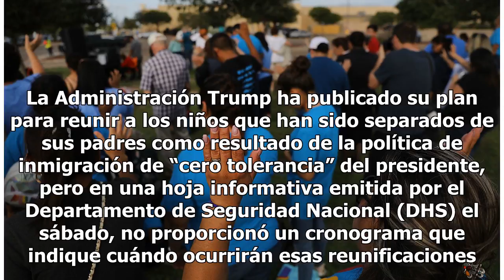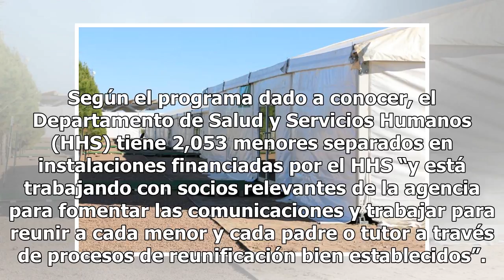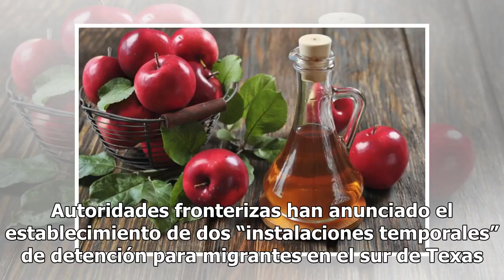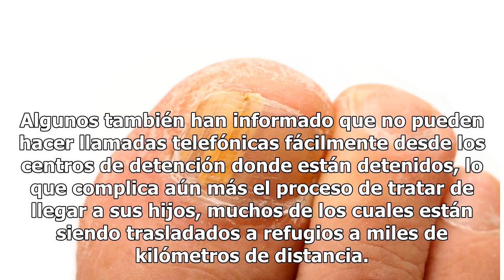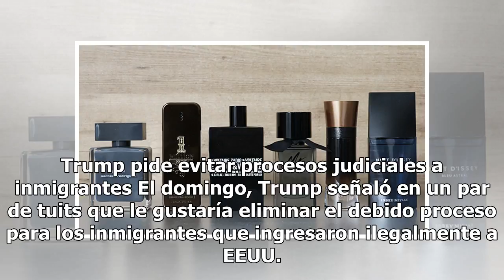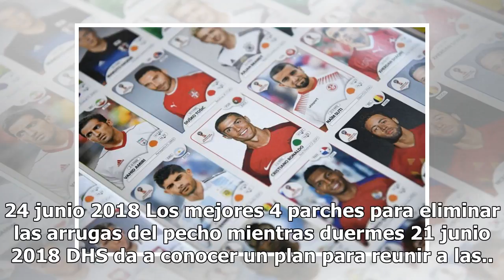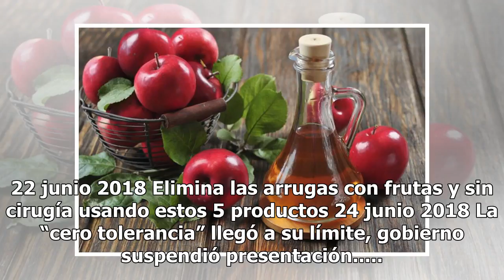DHS da a conocer un plan para reunir a las familias de inmigrantes separadas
Una vigilia de oración frente a Casa Padre, un centro para niños inmigrantes en Texas. La Administración Trump ha publicado su plan para reunir a los niños que han sido separados de sus padres como resultado de la política de inmigración de “cero tolerancia” del presidente, pero en una hoja informat...